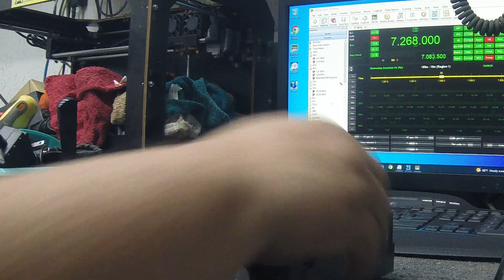Yaesu FC 700 Antenna Tuner Cleaning and Review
Deoxit Contact Cleaner

I am an amazon associate if you use the links provided I do receive a small commission at no extra cost to you which helps me out on the cost of making videos